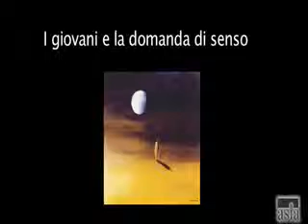I giovani e la domanda di senso: intervista a Lorenzo/1